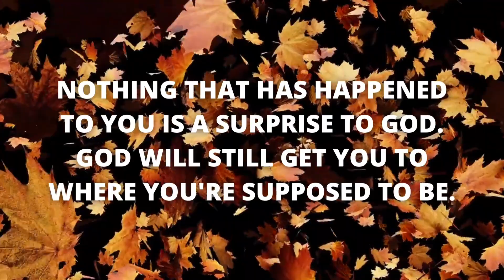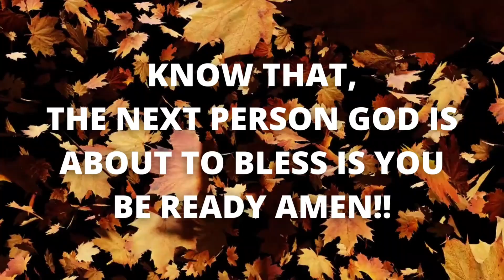You Will Miss A Golden chance ✝️